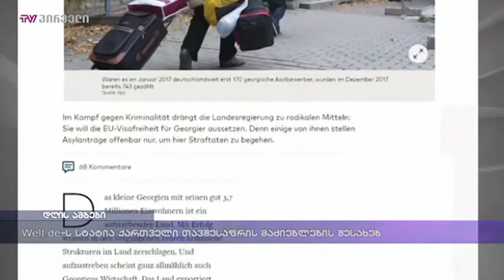Welt.de-ს სტატია ქართველი თავშესაფრის მაძიებლის შესახებ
გერმანიის ერთ-ერთი რეგიონის მიერ საქართველოსთვის უვიზო მიმოსვლის შეჩერების მოთხოვნას გამოცემა „Welt’’ი ეხმაურება. ჩრდილოეთ რაინ-ვესტფალიის  ლტოლვილთა მინისტრი, გამოცემასთან ინტერვიუში, აცხადებს, რომ რეგიონში დანაშაულის ზრდაში დიდი წვლილი სწორედ თავშესაფრის ქართველ მაძიებლებს მიუძღვით, რომელთა დახმარებითაც თავშესაფრები ორგანიზებული ქურდობისა და ძარცვის ბაზებად გადაიქცა. იოახიმ შტამპის თქმით, პირები ვინც თავშესფრის მოთხოვნის შემდეგ არაკანონიერ საქმიანობას ეწევა, დიდ ზიანს აყენებს იმ ქართველების რეპუტაციას, ვინც გერმანიაში კეთილსინდისიერად ცხოვრობს.
ლტოლვილთა მინისტრმა, გერმანიის შინაგან საქმეთა მინისტრს საქართველოსთვის უვიზო მიმოსვლის რეჟიმის სასწრაფოდ გადახედვისა და ქართველების შემოწმების გამკაცრების მოთხოვნით უკვე მიმართა.
გამოცემაში სტატისტიკაც არის მოყვანილი, სადაც ნაჩვენებია, რომ გერმანიის მხოლოდ ერთ რეგიონში, ქართველ თავშესაფრის მაძიებელთა რიცხვი უვიზო რეჟიმის ამოქმედების შემდეგ 400%-ით გაიზარდა.